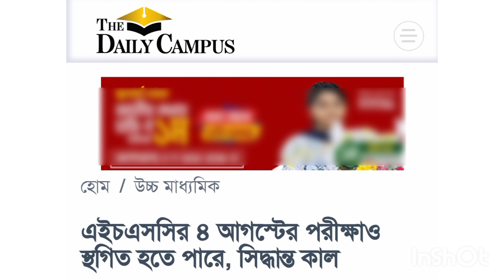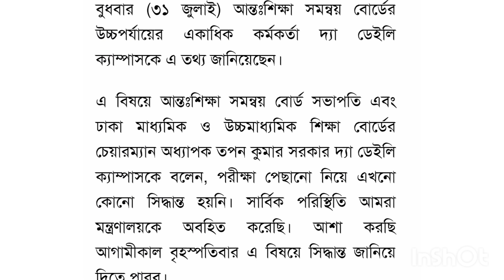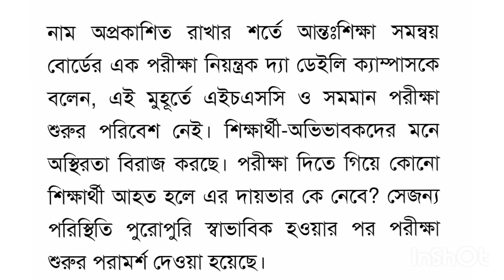🔥ব্রেকিং নিউজ: HSC 2024- ৪/৫ আগস্টের পরীক্ষা স্থগিত হবে ✅পরীক্ষা আবার কবে থেকে শুরু হবে??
🔥HSC- 2024 ৪/৫ আগস্টের পরীক্ষা
 স্থগিত হবে ✅
পরীক্ষা আবার কবে থেকে শুরু হবে??
পরীক্ষা আবার স্থগিত নিয়ে সর্বশেষ আপডেট